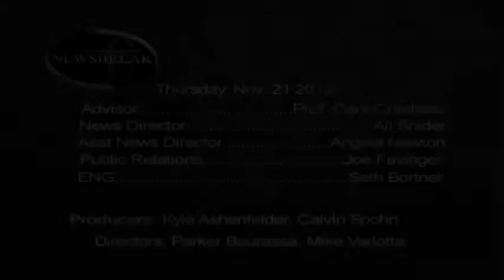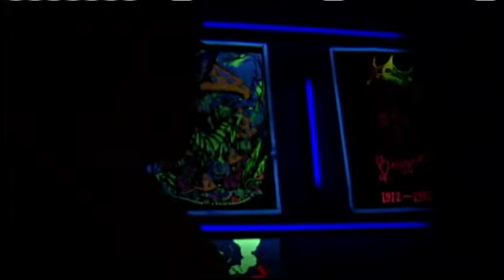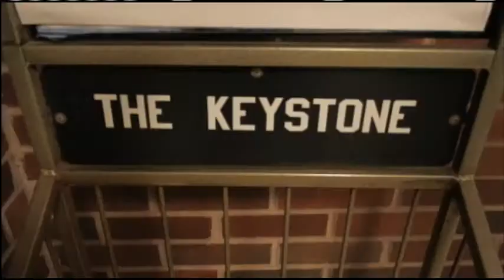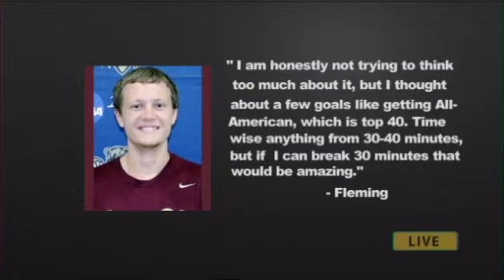Newsbreak Fall 2013 Ep. #14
KU-TV Newsbreak of Fall 2013
Recorded in the LC Television Studio of Kutztown University's
Electronic Media Department